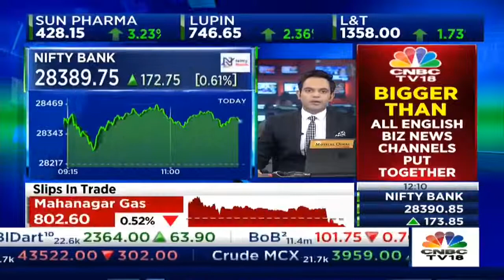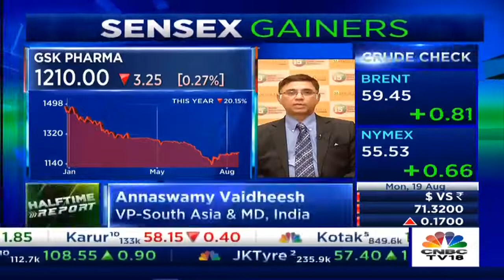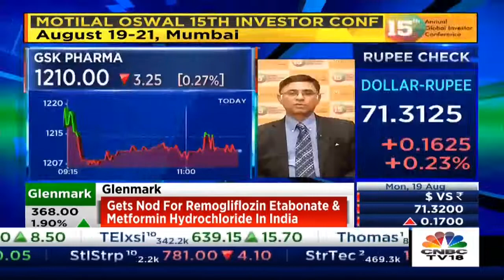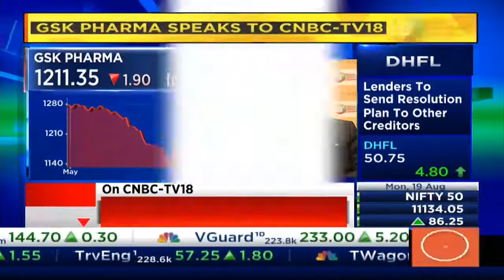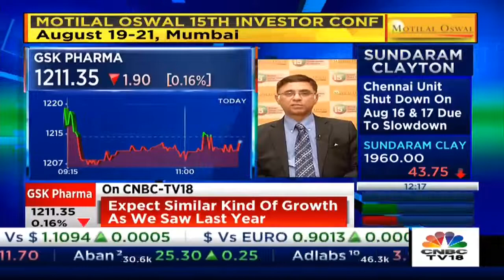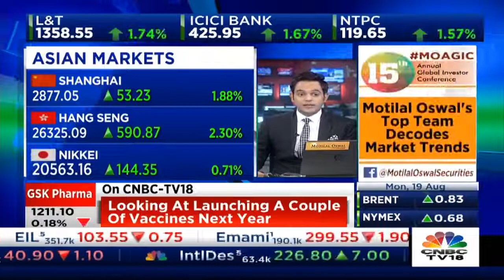GSK Pharma VP Annaswamy Vaidheesh: Expect Simlilar Kind Of Growth As Last Year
GSK Pharma VP Annaswamy Vaidheesh: Expect Simlilar Kinds Of Growth As Last Year